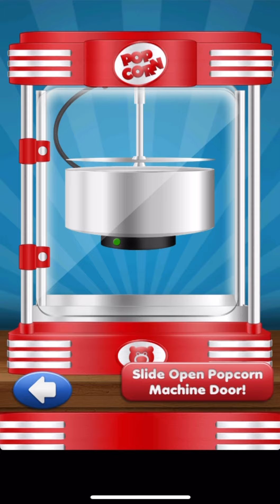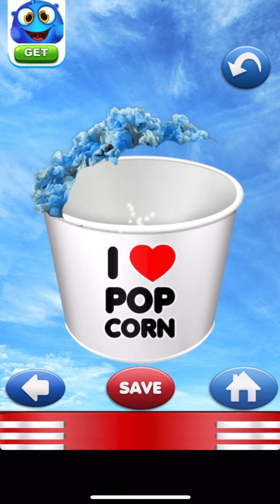I’m Making Popcorn 🍿